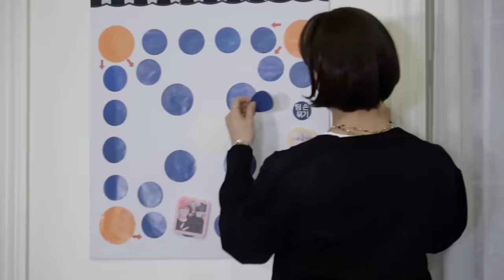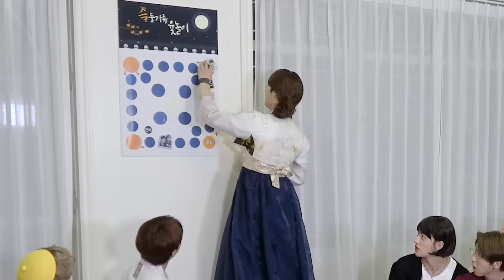스트레이 키즈가 한가위에 모여서 한 일은?!｜Stray Kids: 제 9구역 시즌5 EP.03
스트레이 키즈(Stray Kids)가 한가위에 모여서 한 일은?!｜Stray Kids(스트레이 키즈): 제 9구역 시즌5(The 9th Season 5) EP.03